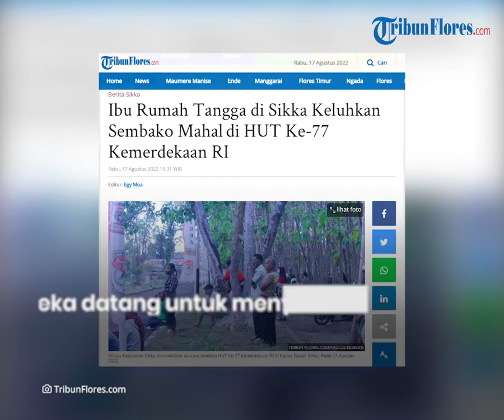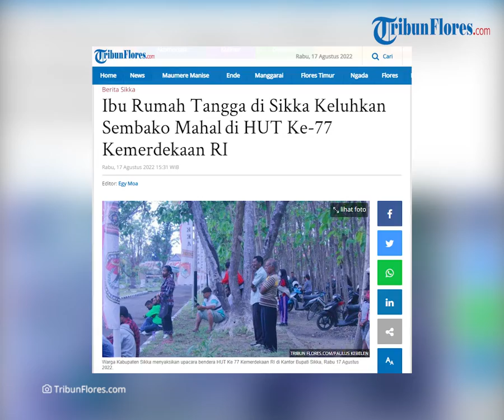Ibu Rumah Tangga di Sikka Keluhkan Sembako Mahal di HUT Ke-77 Kemerdekaan RI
TRIBUNFLORES.COM,MAUMERE-Negara Indonesia telah menginjak usia ke-77 tahun Proklamasi Kemerdekaan semenjak Presiden RI, Ir. Soekarno membacakan teks proklamasi tanggal 17 Agustus 1945.

Meski telah merdeka lebih dari usia platinum, namun warga di Kabupaten Sikka masih berharap sentuhan pemerintah dari pelbagai aspek kehidupan mulai dari sosial, ekonomi, pendidikan  dan infrasuktur yang lebih layak.

Artikel ini telah tayang di Tribunflores.com dengan judul Ibu Rumah Tangga di Sikka Keluhkan Sembako Mahal di HUT Ke-77 Kemerdekaan RI,

Penulis : Paulus Kebelen
Editor : Gordy Donofan
VP : Tian Kedoh